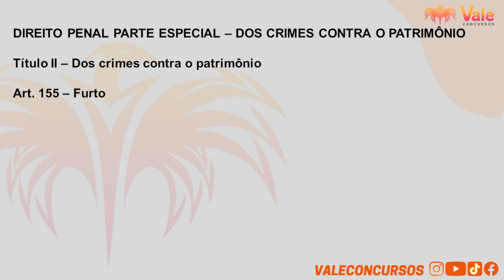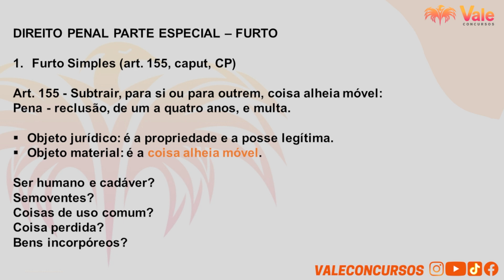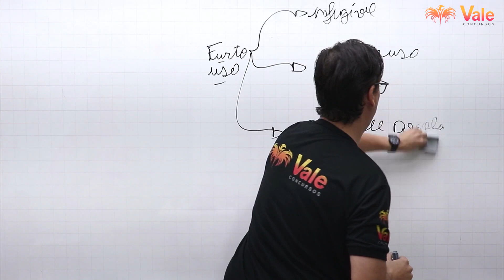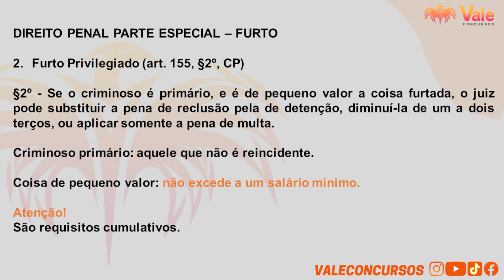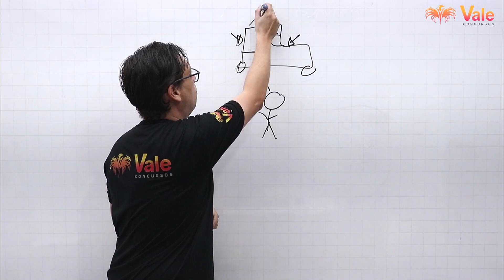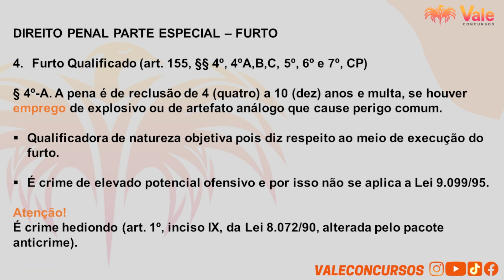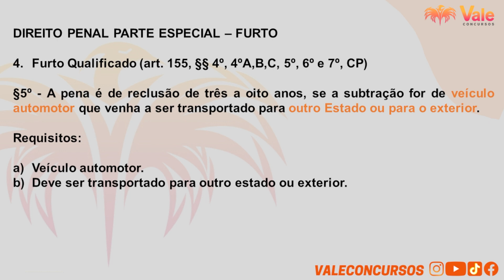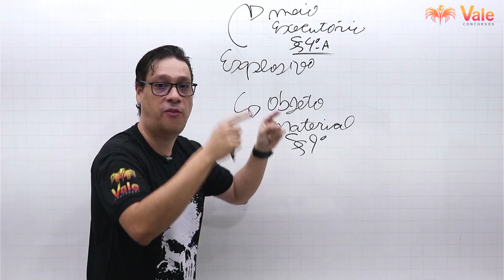Direito Penal Parte Especial - PMBA - Crimes Contra Patrimônio - Parte #2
VENHA SE TORNAR UM SERVIDOR PÚBLICO NO MARAVILHOSO ESTADO DA BAHIA?

== 🚀SOMOS ESPECIALISTAS EM CONCURSOS PUBLICOS🏆==